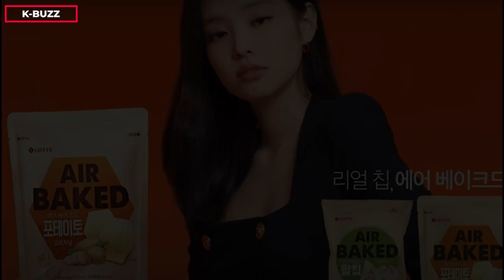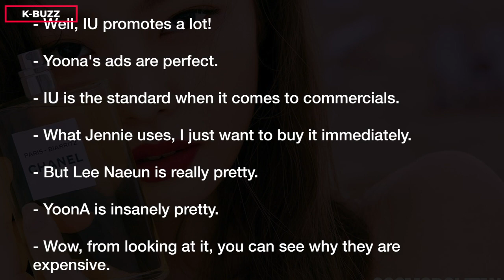6 most booked Kpop idols for commercials: Jennie (BLACKPINK) is praised, one 'lost everything' bcuz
Which Kpop female idols currently own the most number of commercials at the moment?